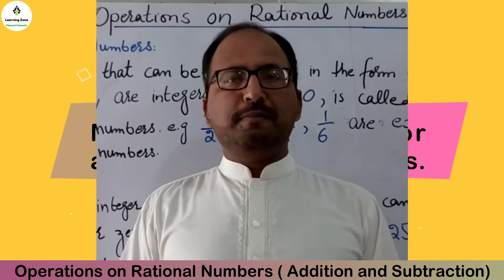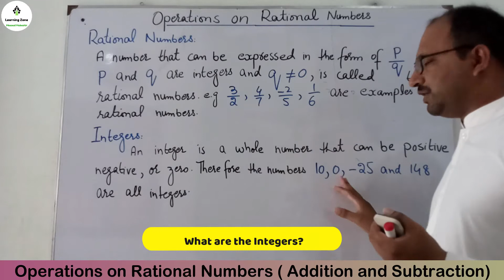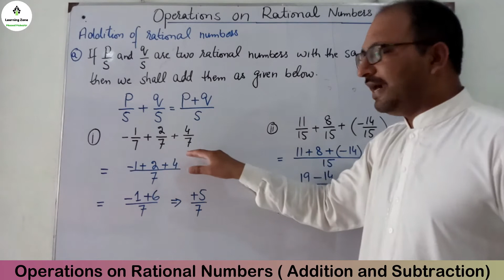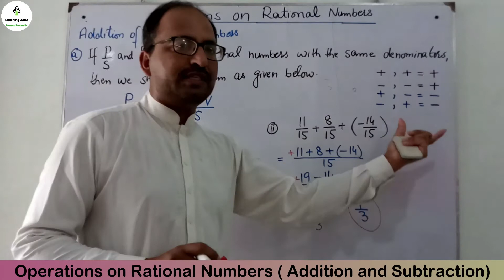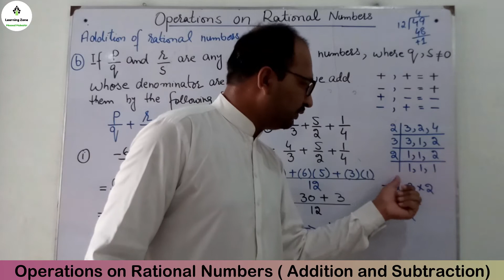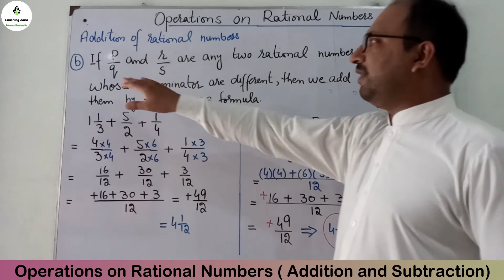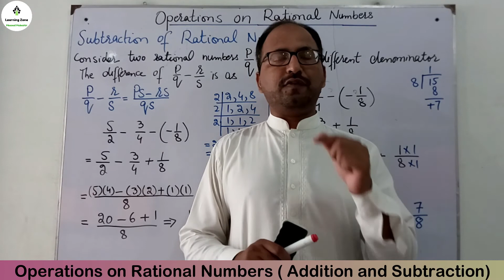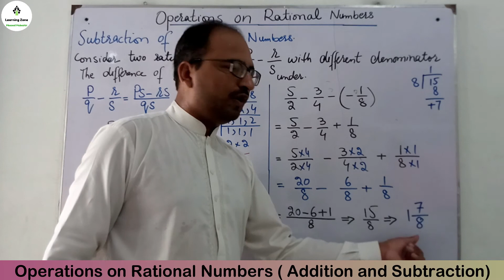Exercise 2.2 Class 7 Maths Ch 2- Operation on Rational Numbers - Class 7th Math PTB Learning Zone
This video comprises the definition of rational numbers and integers with example in detail of class 7th Math Unit 2. I shall also explain the operation of rational numbers like addition and subtraction of rational numbers with examples. If there is any question please mention it comment section.

What are the rational numbers? What are the integers? What are the whole and natural numbers? What are operations on rational numbers? What is addition and subtraction of rational numbers? How we take L.C.M of two and three numbers? What are the addition and subtraction of rational numbers with same denominator and different denominator? How we equal the denominator? What are the denominator and Numerator?

My name is Masood Mubashir and you are watching my channel “Learning zone” the one and only destination of smart learning. We provide free and interesting online lecture according to smart syllabus for Maths for middle and secondary classes of Punjab Boards, Sind board, kpk board, Baluchistan, Federal Board and Agha Khan Examination Board and University AKEU. I also upload general content related educational news, career planning and different universities admission schedule.